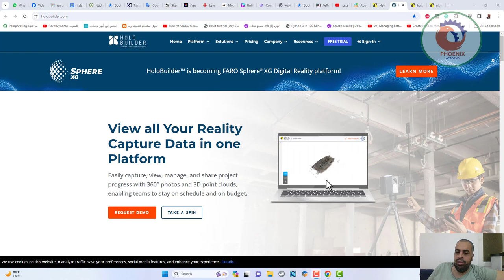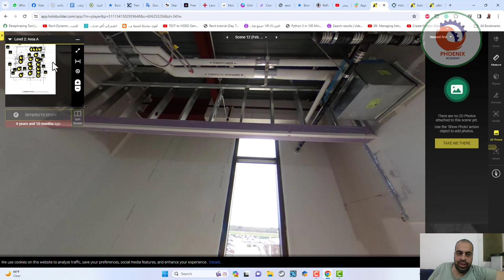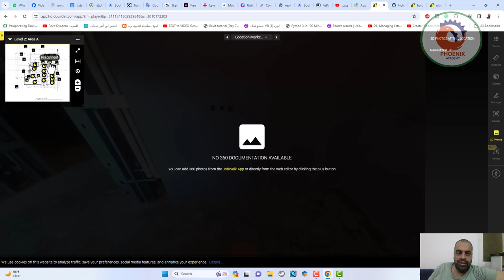عرض جميع بيانات التقاط الواقع الخاصة بك في منصة واحدة holobuilder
❤️ روابط التواصل
✅ انستجرام